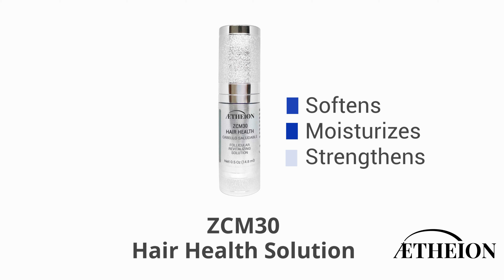Naturally Prevent and Stop Hair Loss Plus My Favourite Products |AETHEION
Hair Health Solution

The AETHEION ZCM30 Hair Health Solution is provided in a 1/2 fl oz (14.8 ml) airless pump container. AETHEION ZCM30 Hair Health Solution prevents brittle hair, hair loss, and promotes hair growth through hair nutrition at the follicle. This follicular revitalizing solution undoubtedly combines ZCM30 Redox Technology and a hair stimulating formulation that promotes hair health naturally, at the root. Blended with the highest quality essential minerals and botanical oils to provide the missing nutritional intake at the hair follicle. Stop hair loss and promote hair growth through hair health by directing nutrition to the follicle.